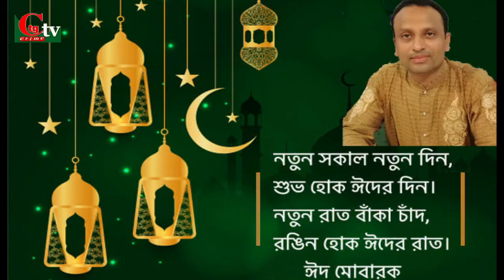আলহাজ্ব আ জ ম নাজের বর্তমান করোনা পরিস্থিতি এবং ঈদের শুভেচ্ছা জানিয়েছেন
পাঁচলাইশ ৩নং ওয়ার্ডের কৃতিসন্তান ও বায়েজিদ বোস্তামী থানা বিএনপি'র সহ-সাংগঠনিক সম্পাদক আলহাজ্ব আ জ ম নাজের বর্তমান করোনা পরিস্থিতি এবং ঈদের শুভেচ্ছা জানিয়েছেন